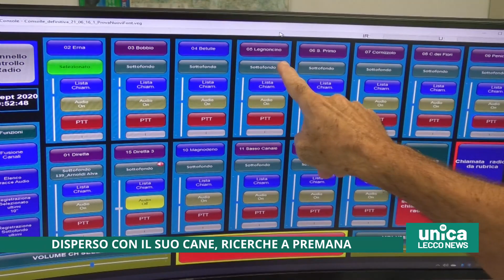Disperso con il suo cane, ricerche a Premana